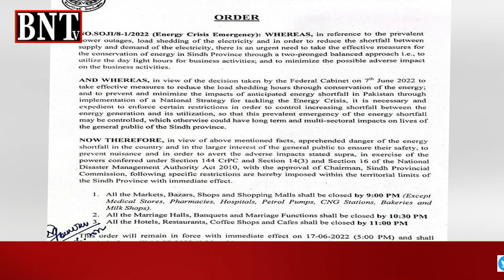SINDH MEIN ENERGY CRISIS ZOR PAKAR GAYA | MARKETAY RAAT 9 BAJAY BAND ..